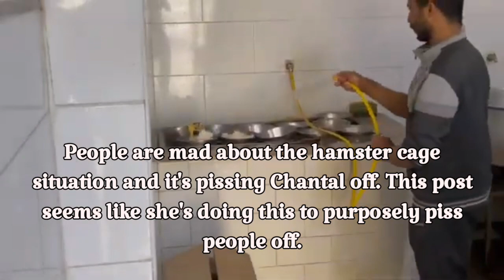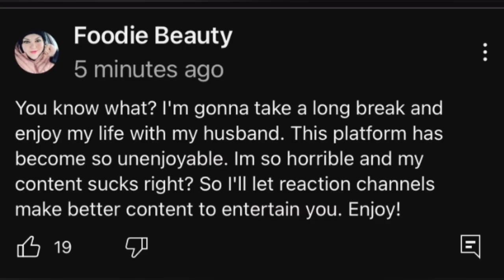Foodie Beauty And The Halal Chicken | Cranky Chantal Wants To Leave YouTube